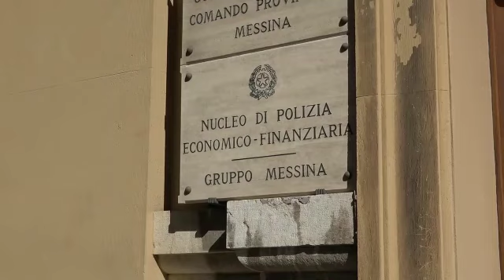Fogna nel torrente a Mongiuffi Melia: sequestrato il depuratore e denunciate tre persone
La Guardia di Finanza ha scoperto che i reflui venivano scaricati inquinando il corso d'acqua a causa del malfunzionamento e cattivo stato di manutenzione dell'impianto comunale. Leggi l'articolo qui